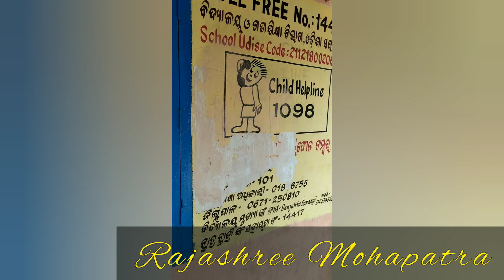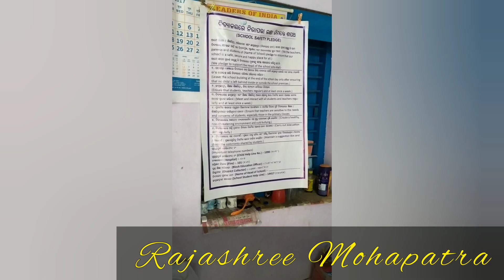Let'sgoGovtps Police colony,CTC.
Govtps Police colony#Cuttack#Rajashree Mohapatra.